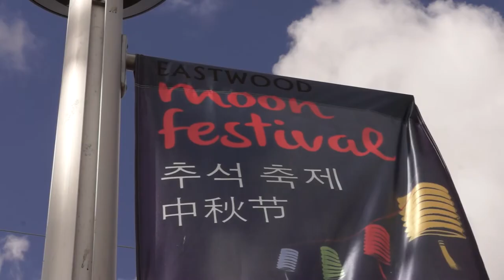Moon Festival Mural at St George Eastwood